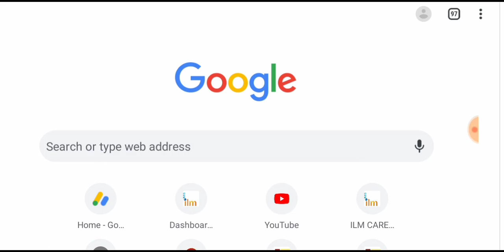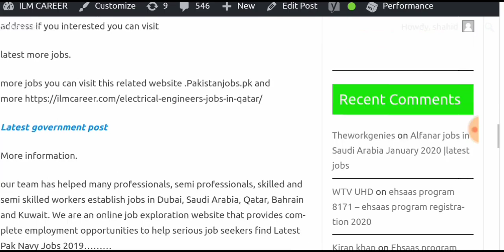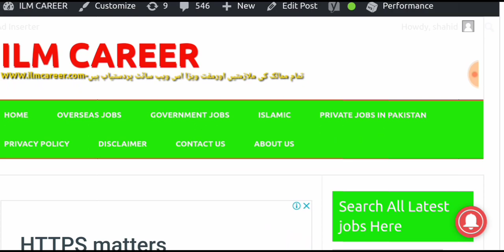Labour jobs in Canada free visa |6000$ salary